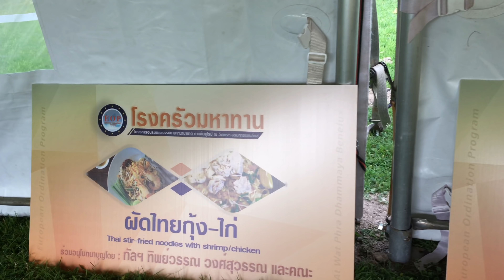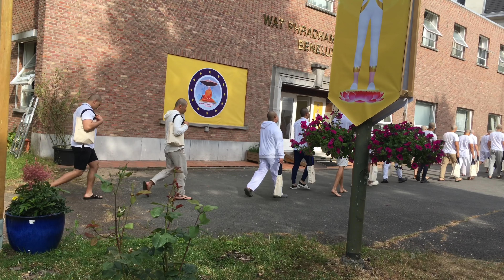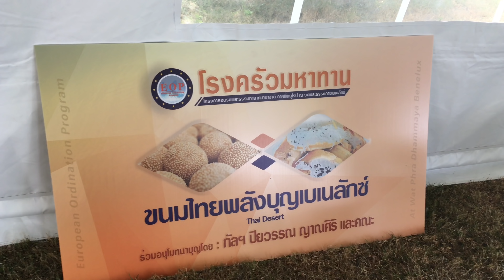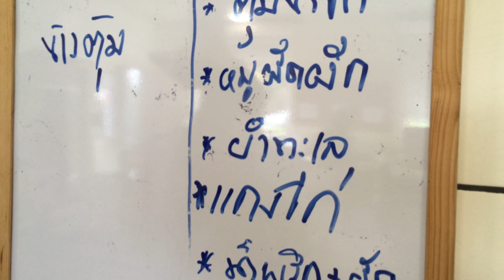ธรรมทายาทนานาชาติ ยุโรป รุ่นที่6 วันที่4